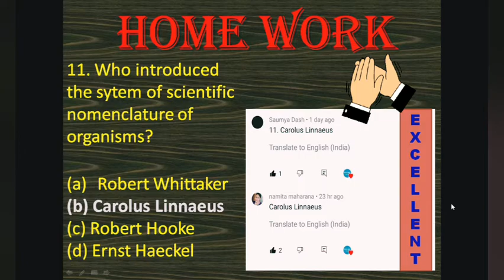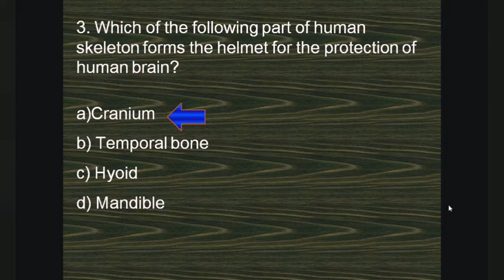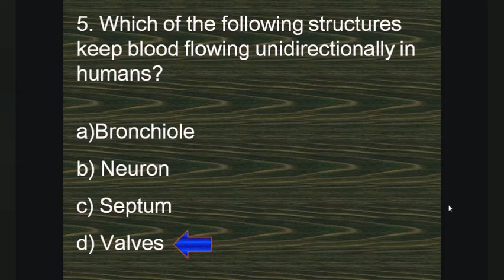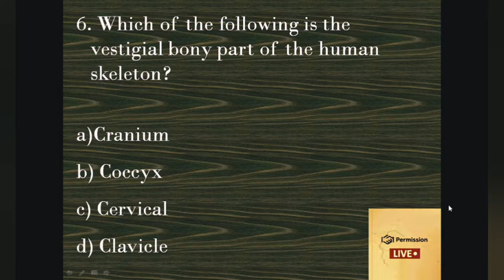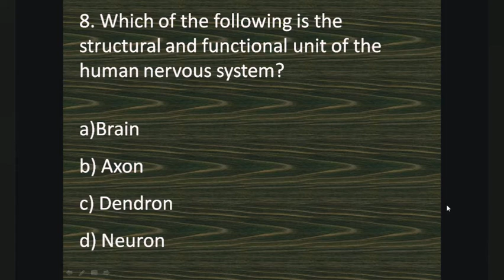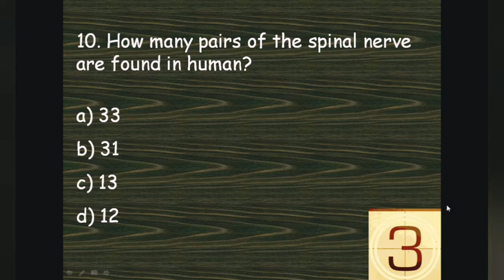mcqs on Human Physiology and Anatomy - (Part-1)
NCERT Based QUESTIONS for Every types of COMPETITIVE EXAMINATION
Develop & Assess Your Biology Knowledge, Understanding, Application & Skill.
Helpful for Every Bio Learner.
Biology mcqs for every entrance exam across all countries.